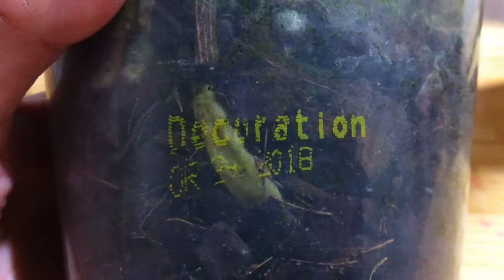Название моих новинок-орхидей //Шикарные корни у Калейдоскопа //Ну и о листьях...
ИЗВИНЯЮСЬ, ЭТО КАЛЕЙДОСКОП, А НЕ РАВЕЛЛО. У него поистинне шикарные корни и долгое цветение. Очень устойчивый гибрид  Фаленопсис Decoration ("Украшение") изысканный и  реально космический. Как житель другой планеты
Phalaenopsis orchid Kaleidoscope has really fantastic roots and is a sustainable hybrid. The other phalaenopsis orchid called Decoration is like an alien from other planet.